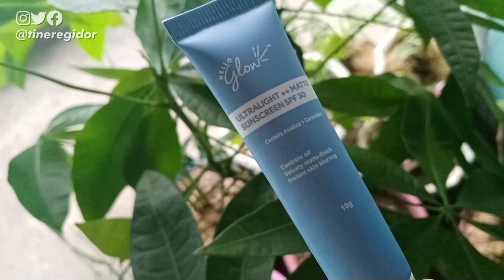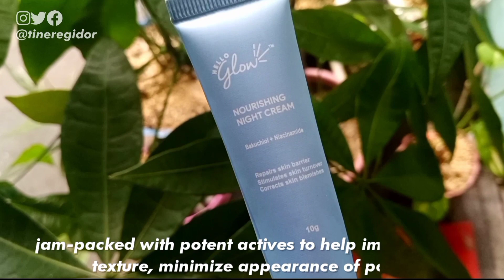The BEST REJUVENATING SET for TEENAGERS😯 HELLO GLOW ADVANCED REJUVENATING SET REVIEW by EVER BILENA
Hello Glow Advanced Rejuvenating Set by Ever Bilena HONEST TO GOODNESS Review - In today's video, ni-REVIEW ko ang HELLO GLOW ADVANCED REJUVENATING SET by EVER BILENA 💙 Super naging DETAILED ako sa REVIEW na to para malaman niyo talaga kung ano nga ba ang naging RESULTA nito sa'kin AT kung bakit ko nasabi na ito ay BEST REJUVENATING SET lalo na sa mga TEENAGERS. Ang MURA lang nito at ang PROMISING ng claims kaya't tinry ko siya sa sarili ko and super SURPRISING ng naging EFFECT  sa akin.